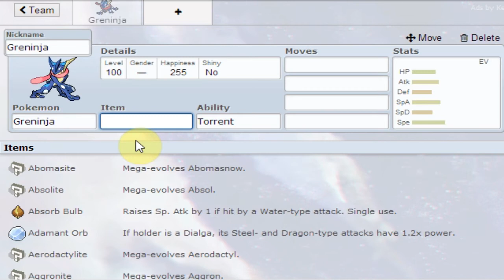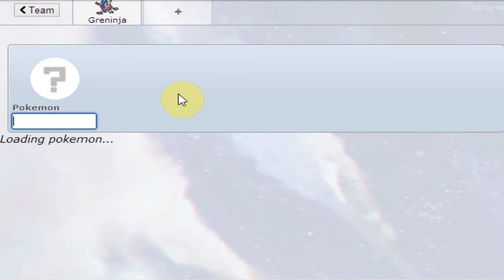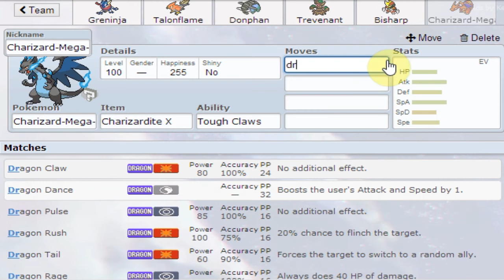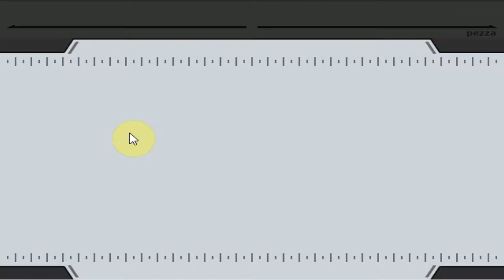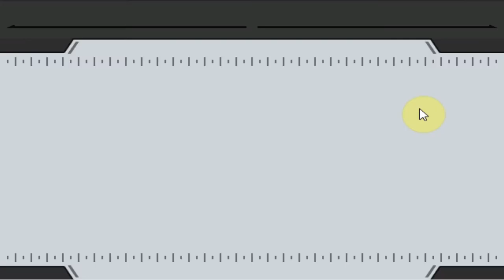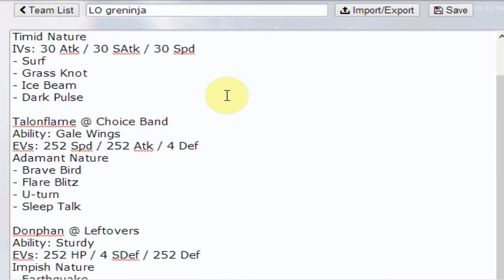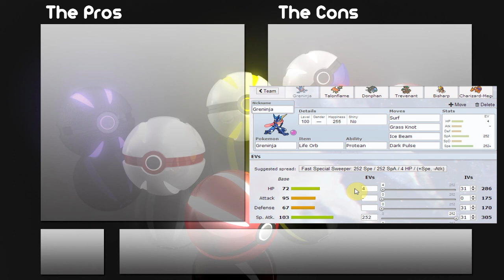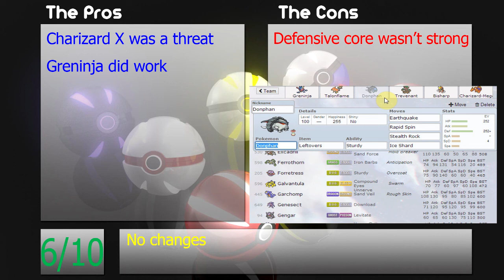Teambuilding Tuesday #25: Ice Ice... baby?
Yeah yeah, the title is corny, whatever :p

A nice and "chill" teambuilding sesh with my buddy Ice... get it, 'cause... nevermind.